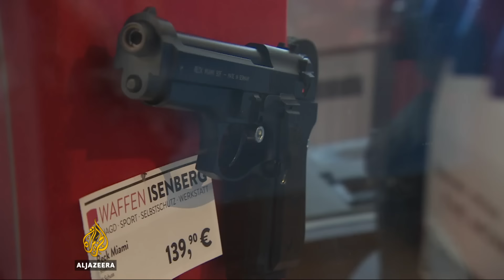Germany eyes tighter gun control after Munich attack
Germany has among the highest levels of gun ownership in the world, but until recently, the country had the lowest rate of gun crime.

The shooting of nine people in Munich in July by a depressed teenager with an illegal weapon has shaken public confidence.

The attack has seen German officials reconsider the country’s gun laws.

Al Jazeera’s Dominic Kane reports from Essen.